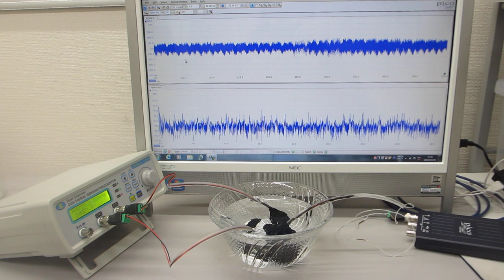超音波発振制御プローブの相互作用を利用する技術（表面弾性波の伝搬制御技術）